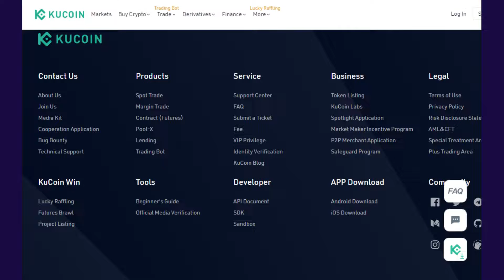What is KuCoin Token? Everything You Need to Know! check details in this video